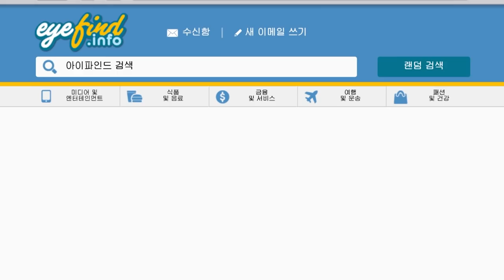후.. 너넨 이런거 사지 마라4 (아레나 슬램밴 리뷰) 후.. 할 말이 많다